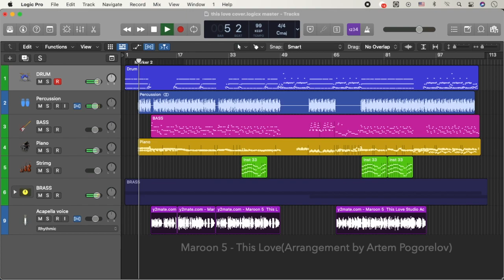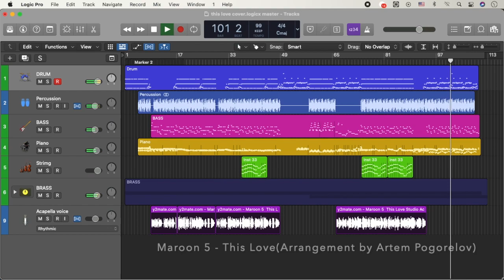Maroon 5 - This Love Latino cover(Arrangement by Artem Pogorelov)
Maroon 5 - This Love Latin cover(Arrangement by Artem Pogorelov)